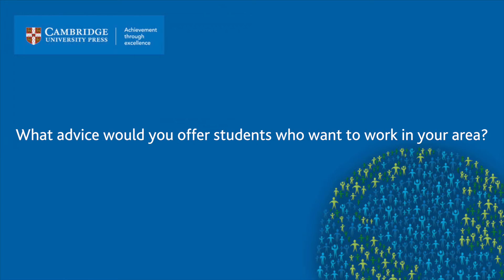Career Talks Profile: Jocelyn Wyburd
Jocelyn Wyburd is Director of the Language Centre at the University of Cambridge. Jocelyn talks about her interest in languages and why it's important to learn languages in her Career Talks Profile.